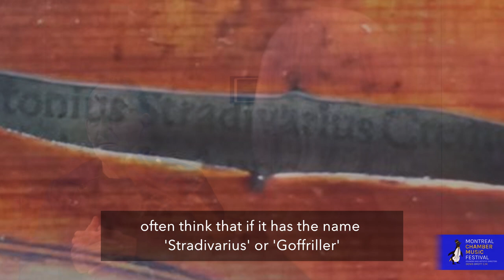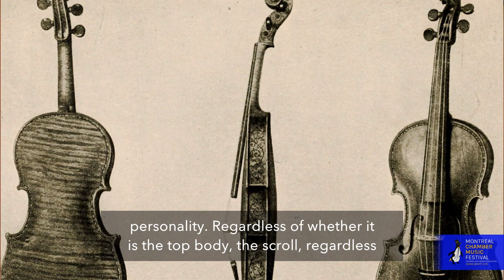Stars of Tomorrow - Episode 3: Dohnanyi, Arensky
Stars of Tomorrow

Hear and watch 16 of Quebec's finest young virtuosi playing on some of the world's great string instruments all from the collection of Roger Dubois (Canimex) and in homage to his generosity.  Hosted by cellist and Artistic Director Denis Brott, these 5 one-hour long videos produced by the Montreal Chamber Music Festival present performances of some of the greatest chamber music of all time and include behind-the-scene interviews with some of the performers - an experience not to be missed!

Denis Brott, C.M. Executive Producer

EPISODE 3: Dohnányi, Arensky
PROGRAMME:

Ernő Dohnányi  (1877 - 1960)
Serenade for string trio in C major, Op 10

Violin - Abby Walsh
Viola - Victor Fournelle-Blain
Cello - Bruno Tobon

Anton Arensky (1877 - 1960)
String Quartet No. 2 in A minor, Op. 35

Violin - Abby Walsh
Viola - Victor Fournelle-Blain
Cello - Denis Brott, Bruno Tobon

Recorded June 14 - June 19 2021, at the Conservatory of Music and Dramatic Arts of Quebec (Montreal).

Jean-François Blouin, Sound recording
Andras Gourgues, Graphic Design
Fili Gibbons (Studio Apothicaire), Videography